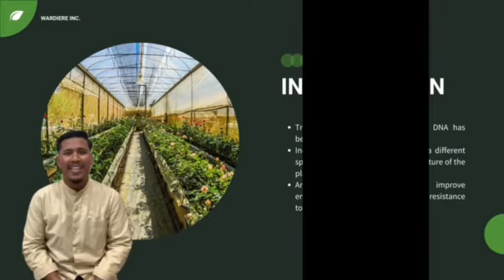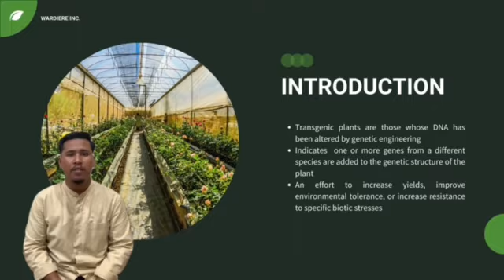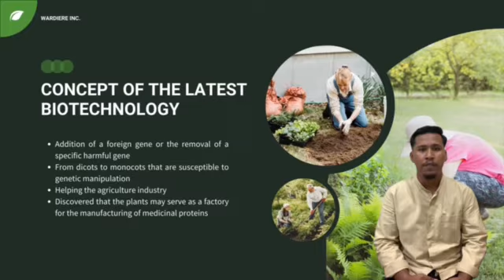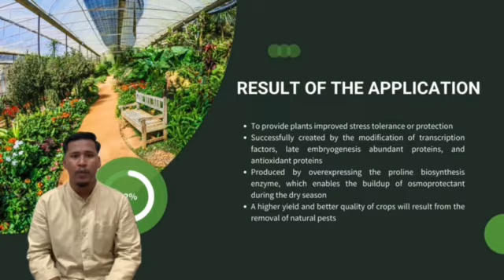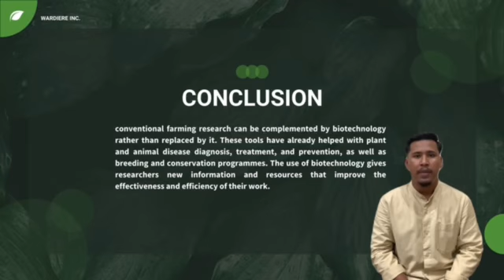AGR 569 : TRANGENIC PLANTS